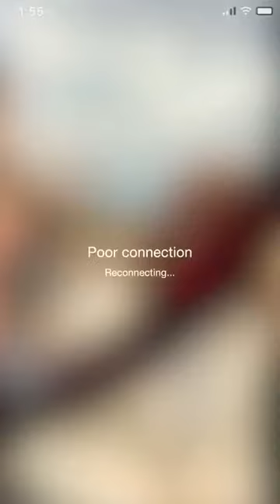The Boys Season 2 Promo Stormfront meets Homelander